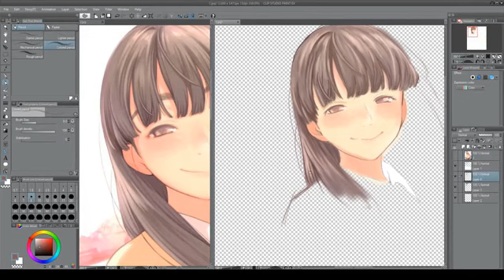Training part 1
Sorry for not recording since the beginning,I'm scared that I would messed up so ... I was waiting till it look kinda good and let you see the rest. I'm inexperience in this kind of thing,sometime it looks fine,sometime,it's not.